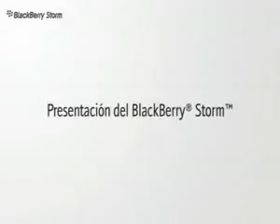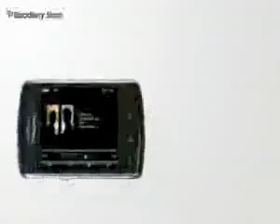Nuevo Blackberry 9530 Storm #52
¿Te gustó? Cómpralo en MercadoLibre.